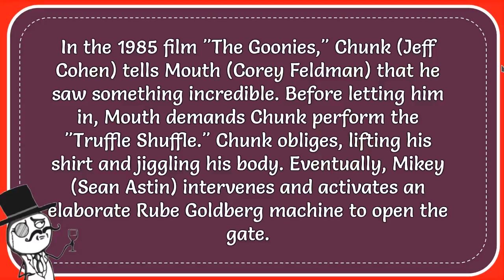What's The Name Of The Dance Performed By Chunk In "The Goonies"?